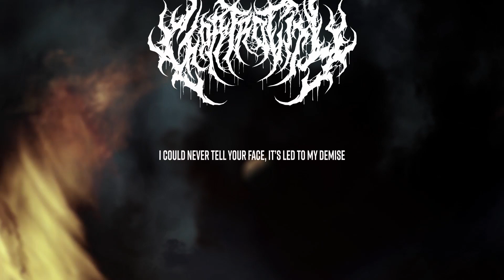Gortrocity - Plague (feat. Taylor Barber of Left to Suffer)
Lyric video by Jacob Ferguson

Mixing and Mastering by Patrick Snyder